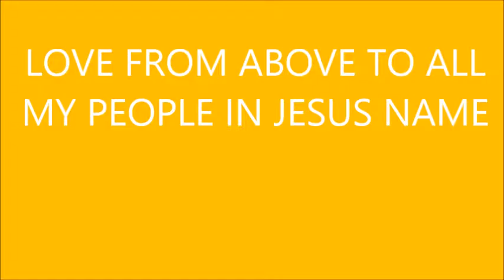STOP HAVING A FORM OF GODLINESS AND DENYING THE POWER PT1 11 5 17